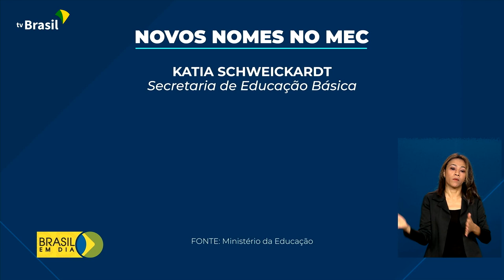Brasil em Dia - 09 de janeiro de 2023